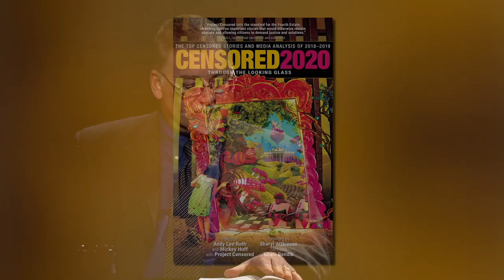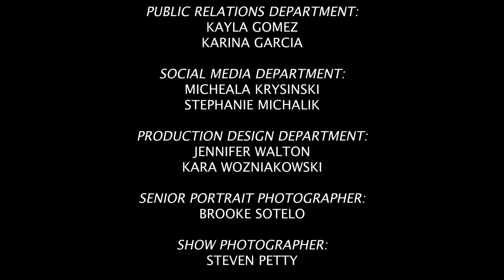Media Censorship - The Roundtable Perspective 311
Steve Macek, Ph.D., Professor of Communication and Chair of the Department of Communication and Media Studies as North Central College, joins host Lee Artz, Ph.D. to discuss the effects of censorship of media outlets and how even non-traditional media like Facebook often are censored in ways unknown to the public.